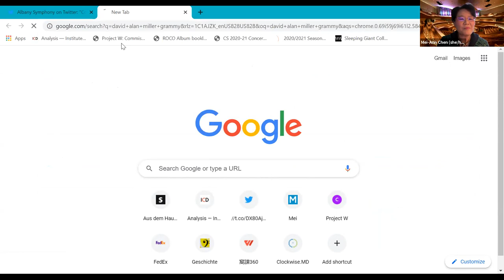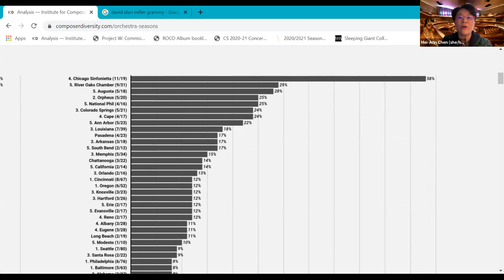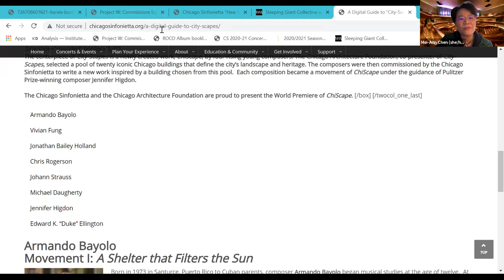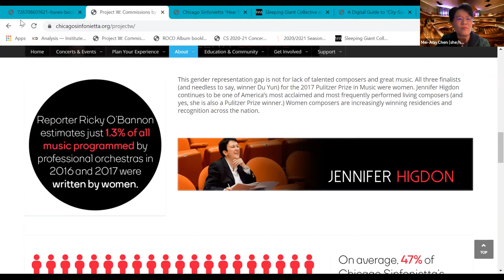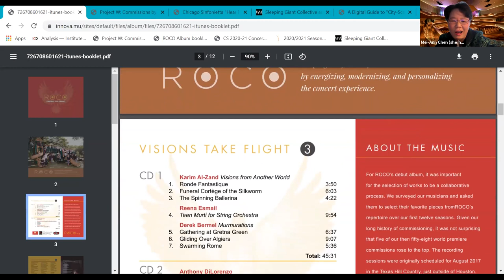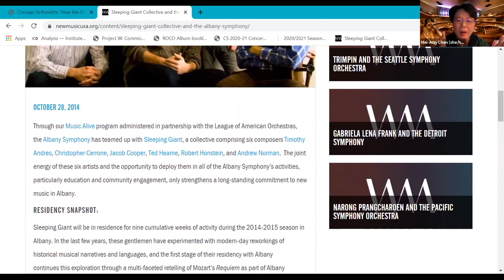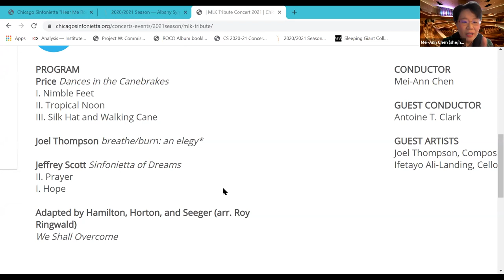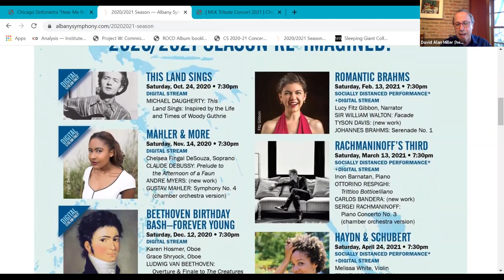Conductor's Roundtable with Mei-Ann Chen & David Alan Miller - Professional Development Panel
Orchestral conductors Mei-Ann Chen and David Alan Miller provide insight into the conductor-composer relationship, programming new works, and other topics relevant to composers. Moderated by Derek Bermel.

Co-presented by ACO and American Composers Forum